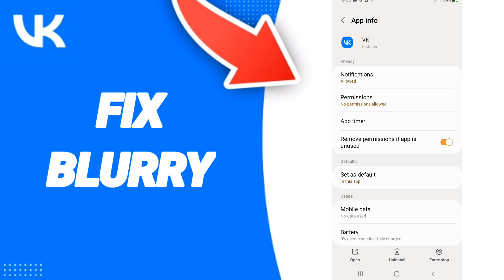How To Fix Blurry On VK App